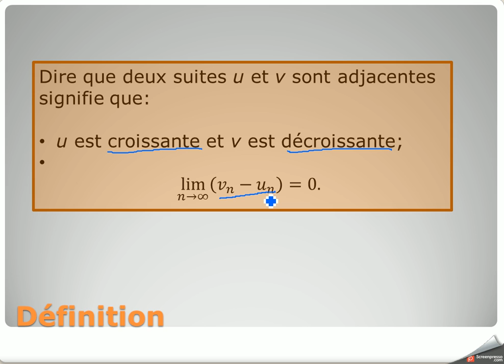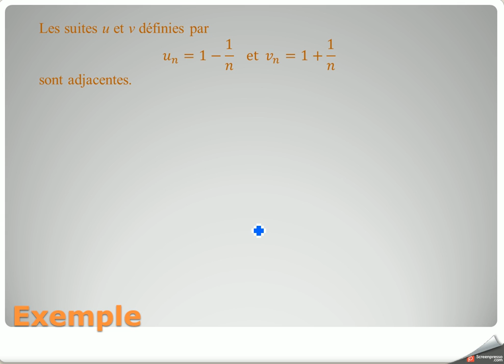AP s adj1 def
Accompagnement personnalisé TS.
Définition de suites adjacentes.